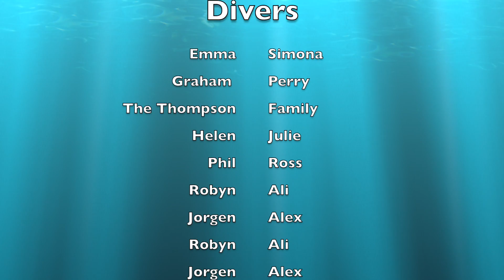Go Freediving trip to the seaside 14 June 2014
This video is about  the Go Freediving Trip to Durdle Door and the  RNLI pool in June 2014. See jellyfish and underwater fun and games!